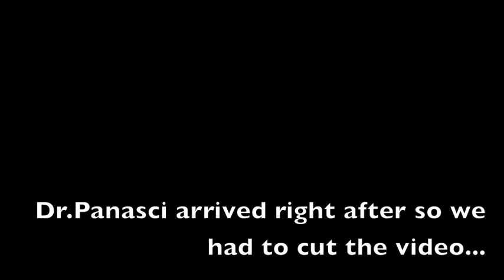A/C Chemotherapy Round 3. Breast Cancer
Receiving my 3rd round of A/C chemotherapy at the Jewish General Hospital. I also found out that my tumour has shrunk even more!!!